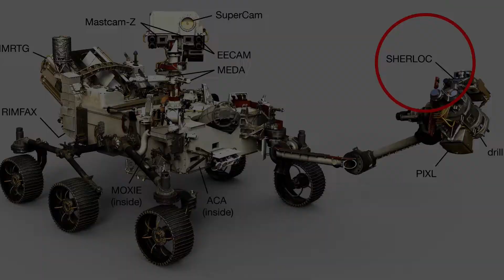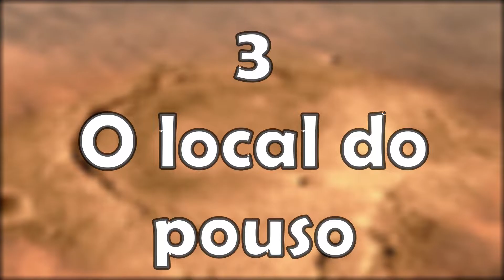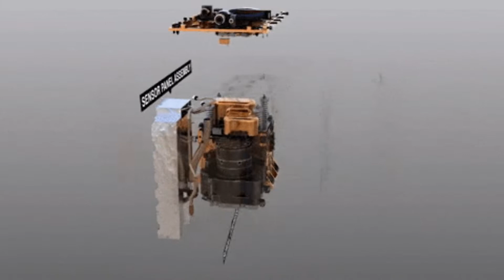PERSEVERANCE: 10 COISAS QUE VOCÊ NÃO SABE!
-Português-
Olá Minha querida amiga e meu querido amigo!
No vídeo de hoje, eu vou te contar 10 coisas que você provavelmente não sabe sobre o rover Perseverance, um rover criado pela NASA, com ajuda de outros países, e está andando por Marte nesse exato momento!
Demorou, mas chegou o vídeo, com uma qualidade melhor que todos os outros!

Espero que goste do vídeo! Se gostar, compartilhe para ajudar a mostrar o meu trabalho para outras pessoas...

Se ficou com alguma dúvida, manda um comentário, quem sabe, seu comentário não aparece no meu próximo video?

O canal também tem um instagram; se você se interessar, me segue lá

Se preferir, mande um direct no  instagram.

Valeu!

-English-
In today's video, I'm going to tell you 10 things you probably don't know about the rover Perseverance, a rover created by NASA, with help from other countries, and it's walking around Mars right now!
It's late, but the video arrived, with a better quality than all the others!

I hope you enjoy the video! If you like it, share to help show my work to other people ...

If you have any questions, send a comment, who knows, your comment will not appear in my next video?

The channel also has an Instagram; if you are interested, follow me there

If you prefer, send a direct on instagram.

Thanks!